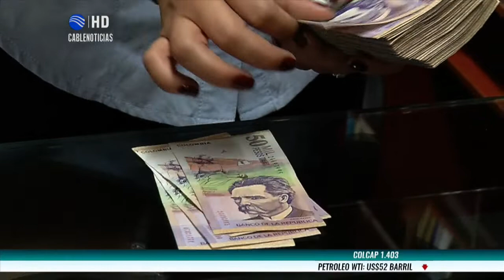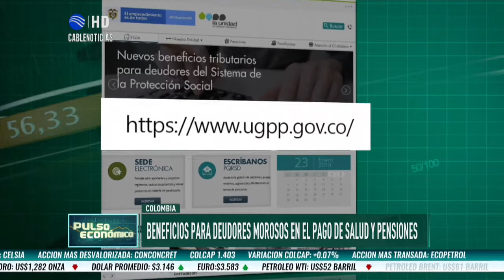Conozca los beneficios para deudores morosos en pago de salud y pensión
La Unidad de Gestión Pensional y Parafiscal (UGPP) informó que las personas que recibieron notificación antes del 28 de diciembre de 2018 para pagar sus deudas de aportes a salud y pensión, tendrán algunos beneficios.